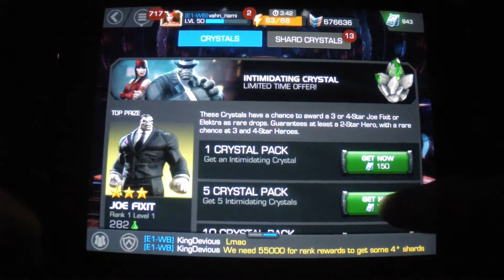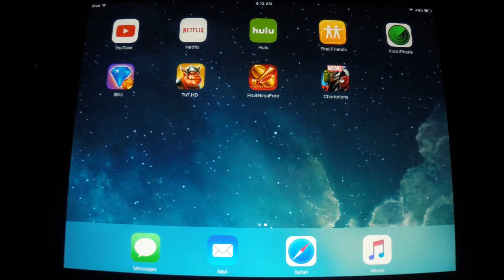Marvel: Contest of Champions Hype Ep. 6 "Mr. Fixit run back!"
Follow vahn and xlance as they take another look at the Intimidating Crystal!!